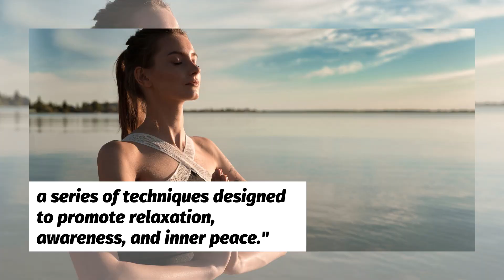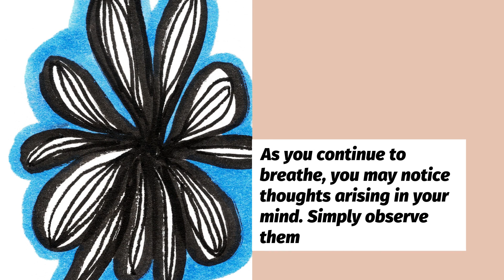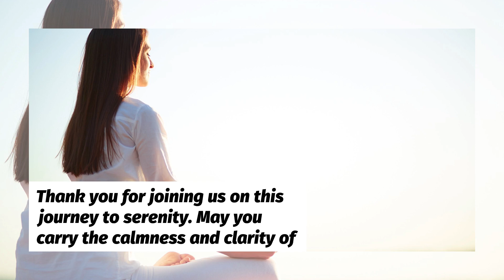Meditation Made Simple: A Beginner s Journey to Serenity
Discover the transformative power of meditation with "Meditation Made Simple: A Beginner's Journey to Serenity."

In this calming and insightful video, learn the basics of meditation and embark on a journey to inner peace and well-being.

Follow along as our narrator guides you through mindfulness techniques, breathing exercises, and visualizations to help you quiet the mind, reduce stress, and cultivate a sense of calm in your life.

Whether you're new to meditation or looking to deepen your practice, this video offers practical tips and encouragement to help you find serenity in the present moment. Join us on this journey to greater peace and well-being, one breath at a time.